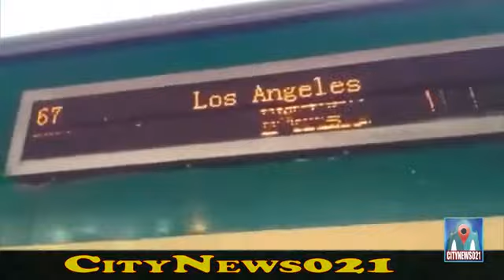Pakistan Railway to Los Angeles